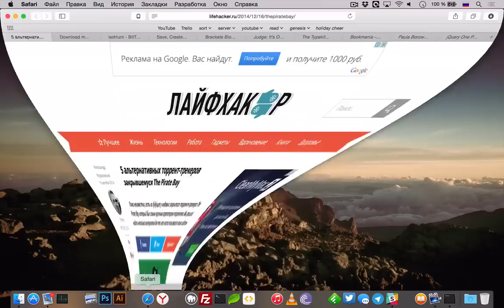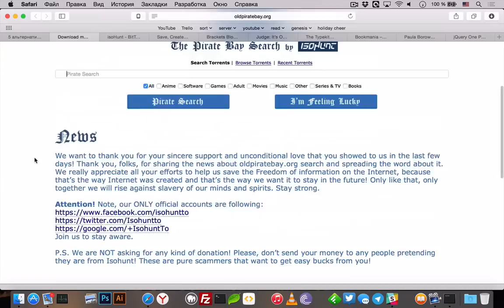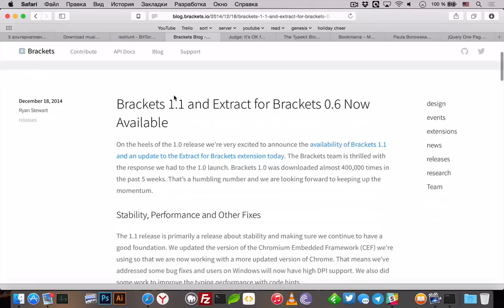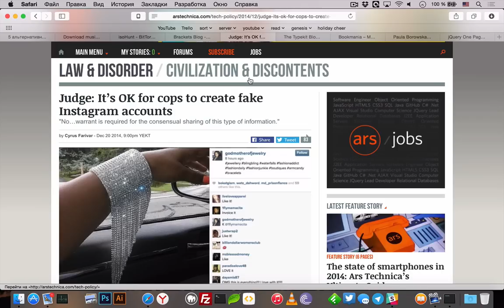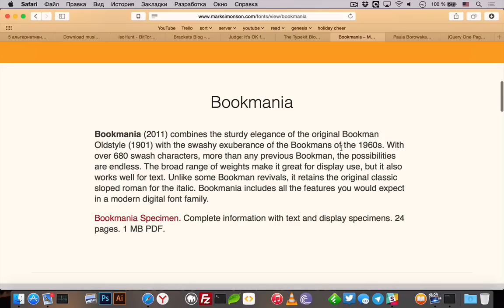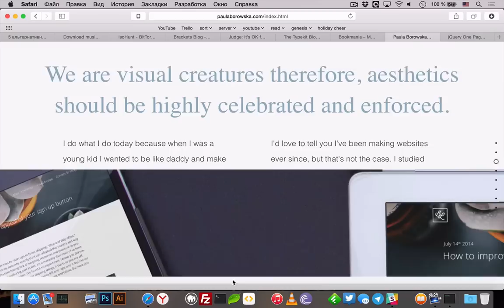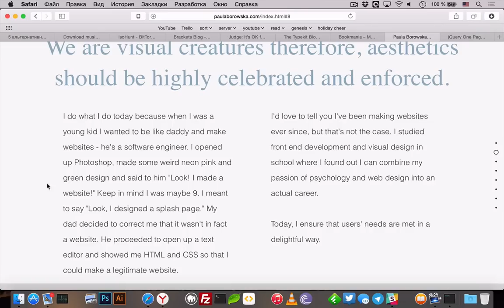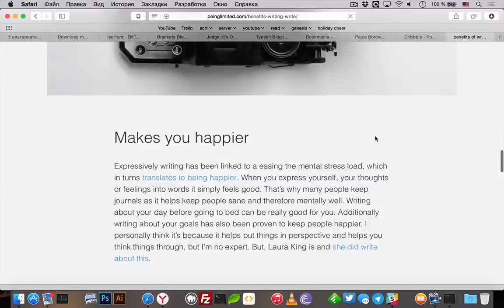uWebPodcast #17 – Pirate Bay, Brackets 1.1 и Typekit [ГРОМКАЯ МУЗЫКА]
uWebPodcast #17 — в предпоследнем выпуске в этом году мы обсудили судьбу Pirate Bay, выход нового Brackets 1.1, новые шрифт на Typekit и портфолио Paula Borowska. Еще поговорили о том, почему не стоит выкладывать в Инстаграм фотографии украденного.